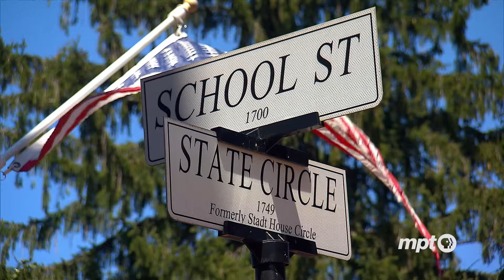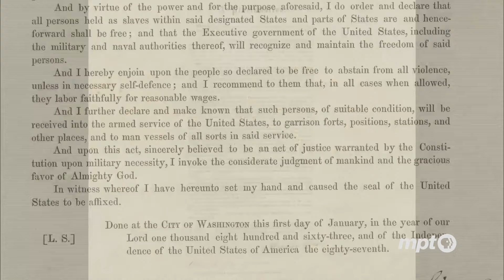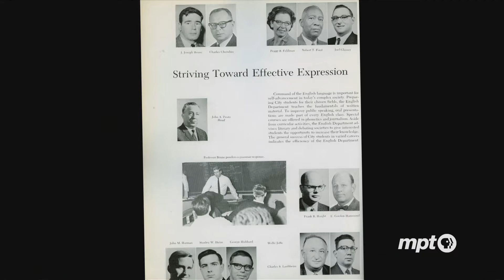In Person with David Rubenstein: New Orioles Owner on Growing Up in Baltimore | MPT Special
Baltimore born and raised, David Rubenstein is an author, TV host, legendary businessman, and philanthropist. Now, he's leading the group buying the Baltimore Orioles. Rubenstein's rise from attending Baltimore's City College to White House aide to billionaire global investor took patience, hard work, and a dash of good luck. Join host Michael Gill as they discuss Rubenstein's upbringing in Charm City, his search for the right career, and the keys to his success.

Maryland Public Television (MPT) connects its viewers to the people and places where they live, work, and play while highlighting the state's rich history, vibrant culture, extraordinary residents, and captivating beauty.